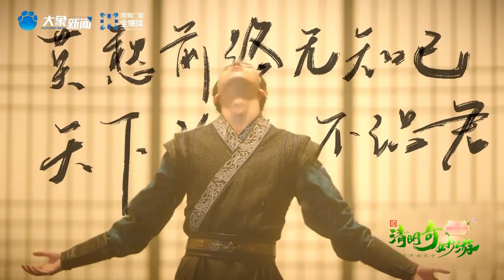Cold Food Festival 梦寒食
Cold Food Festival
By capturing the quintessence of Qingming folkways, the show highlights some of the gems of Chinese food, such as qingtuan (green dumplings made of glutinous rice and Chinese mugwort or barley grass), qingmingguo (a variant of qingtuan) and sangza (deep-fried noodles in a twisted pyramid shape). The Chinese people have reposed their prayers and wishes in these delicacies and endowed them with the cultural meaning of their times. Such a strong interconnection between culture and diet has been perpetuated and passed on in many ways from generation to generation.

《梦寒食》
节目作为清明民俗和饮食文化的体现，以饮食文化为创作素材，青团、清明果、馓子等等，清明饮食都因美好祝福和祈愿而披上深厚的民族文化外衣，也在长久的发展过程中被逐渐赋予民族和时代的文化含义，文化与饮食的这种紧密联系被一代代人以各种方式继承下来并传递着。

Facebook: China Cultural Center in Stockholm
Wechat: 斯德哥尔摩中国文化中心